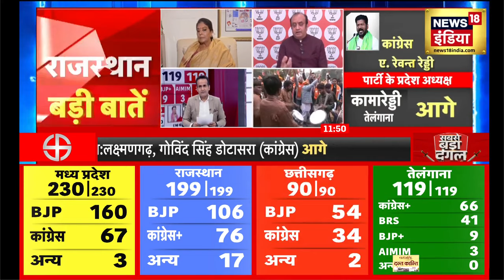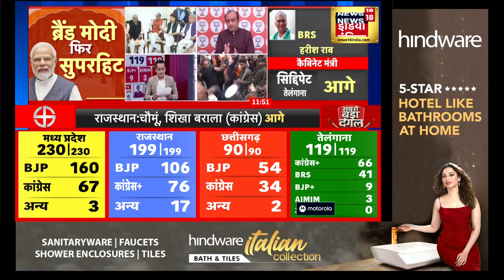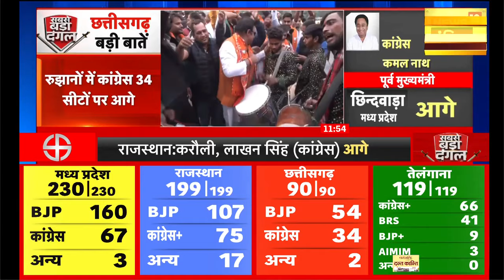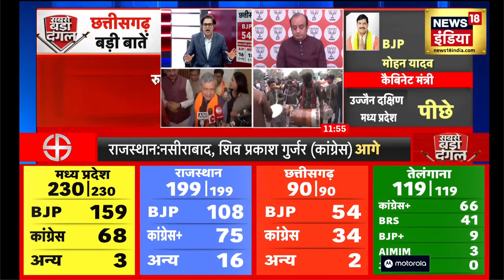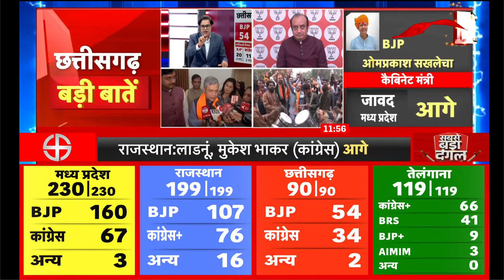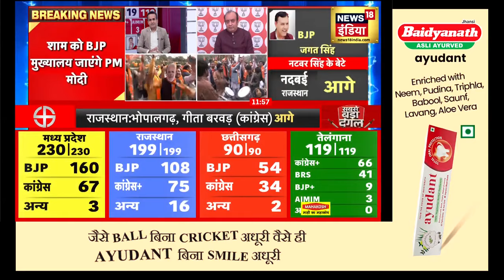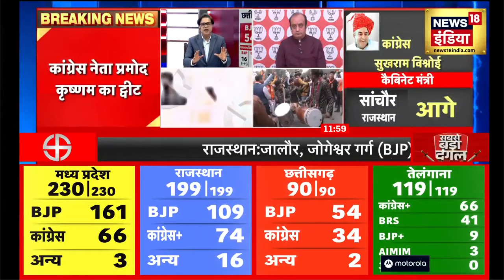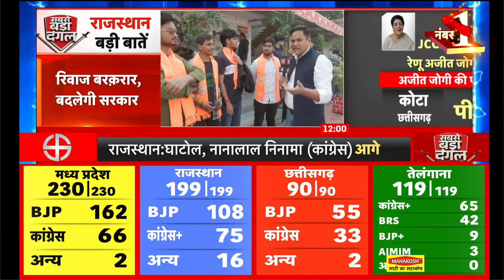Election Result 2023 | 4 में से 3 राज्यों में BJP को बहुमत, Chhattisgarh के नतीजों ने सबको चौंकाया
Election Result 2023 : 4 राज्यों में विधानसभा चुनाव को लेकर चल रही वोटों की गिनती में बीजेपी ने शानदार प्रदर्शन किया है. बीजेपी ने राजस्थान और मध्य प्रदेश के अलावा छत्तीसगढ़ में बहुमत के आंकड़े को पार कर लिया है. वहीं, तेलंगाना में कांग्रेस बहुमत के आंकड़े से आगे चल रही है.